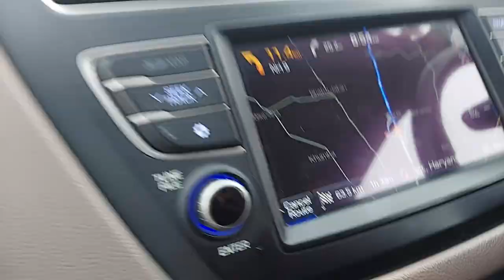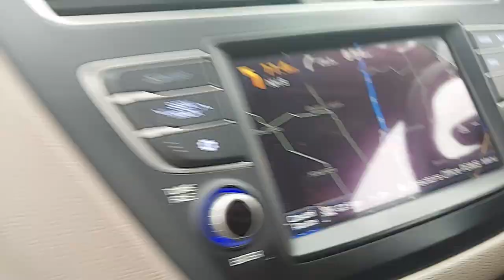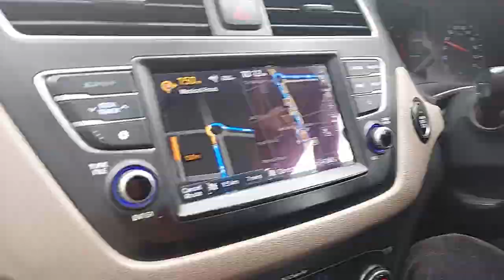PGIMS Rohtak Counselling Reporting Vlog | Trip To Rohtak | Vlog 1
PGIMS ROHTAK COUNSELLING REPORTING VLOG